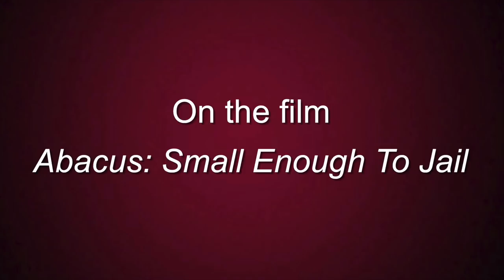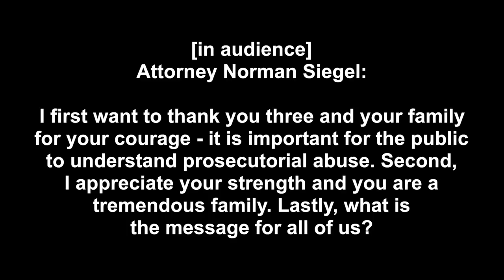Q&A with Vera, Jill, & Chanterelle Sung on Abacus: Small Enough to Jail at STF docs Spring 2017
Film subjects Vera Sung, Jill Sung, and Chanterelle Sung on the film ABACUS: SMALL ENOUGH TO JAIL, which screened during the STF 2017 Spring season. With Thom Powers.

Video created by Joseph Schroeder for STFdocs.